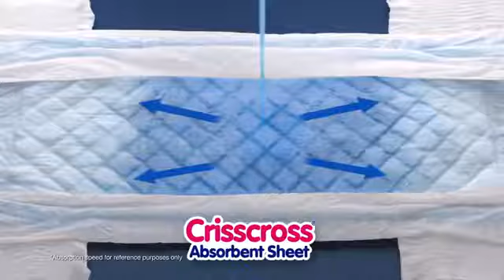Mamy Poko Pants Detective India - Hindi Ad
Mamy Poko Pants Hindi Ad